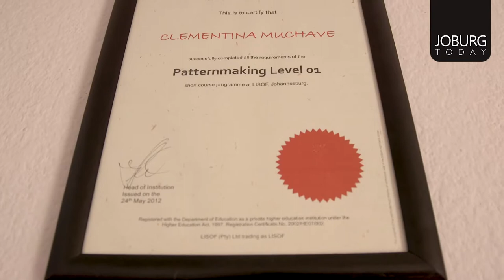LIFESTYLE - AFRICAN FASHION DESIGNER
Take a look at one of Africa's success stories, living and working in Johannesburg.